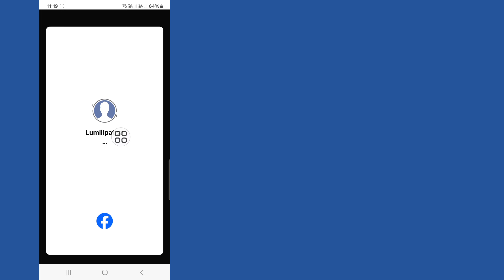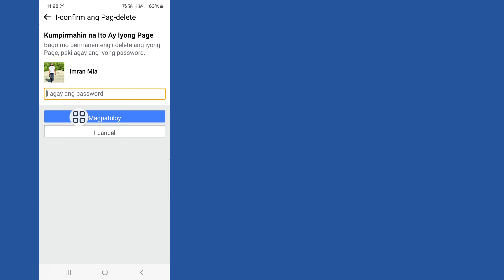Paano Magtanggal ng Pahina sa Facebook Permanenteng - 2025 Update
Solutions King.

Dito Sa Video na Ito ipapakita ko sa iyo Kung Paano Mag-delete ng Facebook Page Permanenteng - 2025 Update.ang video na ito ay maingat at huwag laktawan ang video na ito kung laktawan mo ang video na ito ay gagawin mo Paano Ayusin ang Facebook Name Change Please Try Again Later Problem (2024)  ) intindihin mo ng mabuti kaya kung may problema pwede mo akong tanungin at magcomment sa ibaba susubukan kong lutasin ang problema mo kung nagustuhan mo ang video na ito then paki hit like and subscribe my channel salamat.🙏